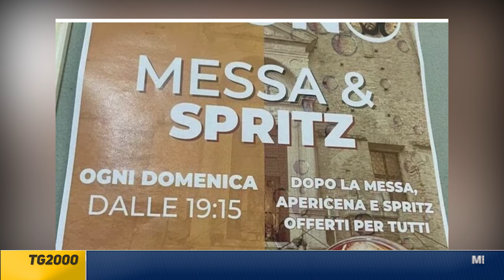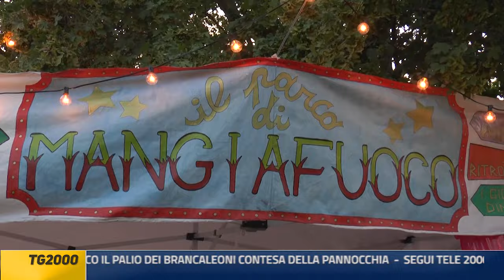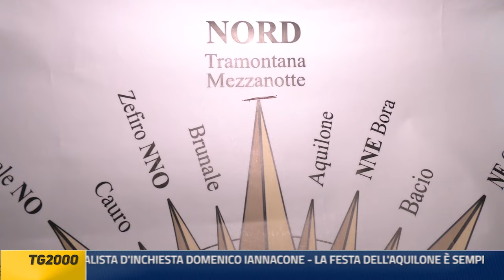Tg2000 19 agosto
MESSA E SPRITZ: LE PAROLE DI PADRE ANDREA SULL'INIZIATIVA CHE HA SOLLEVATO TANTO SCALPORE - AL VIA IL PAESE DEI BALOCCHI. CONSEGNATA LA FASCIA DA SINDACO AL GIORNALISTA D'INCHIESTA DOMENICO IANNACONE - LA FESTA DELL'AQUILONE È SEMPRE PIÙ VICINA: AI NOSTRI MICROFONI BERTO CRINELLI - DAL 22 AL 25 AGOSTO TORNA A PIOBBICO IL PALIO DEI BRANCALEONI CONTESA DELLA PANNOCCHIA